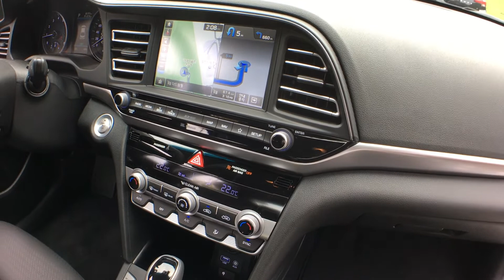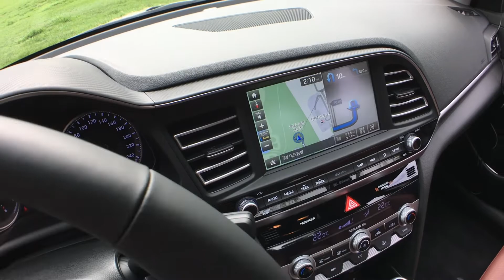[리뷰] 현대 더 뉴 아반떼 스마트스트림 G 1.6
2018년 9월 6일에 있었던 현대 더 뉴 아반떼 미디어 발표 및 시승행사 현장에서 촬영한 리뷰 영상입니다. 시승차로 마련된 스마트스트림 G 1.6 프리미엄(가솔린 엔진 모델 최상위 트림)을 놓고 실내외를 중심으로 살펴봤습니다.